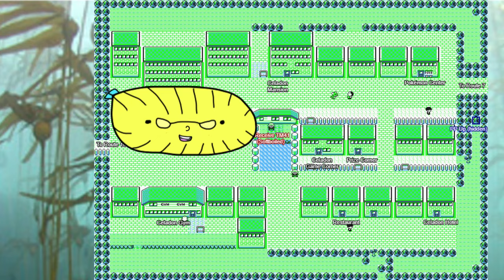Pokémon Red Part 7: Celadon City Gym (in a nutshell)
The seventh part of my Pokémon Red Playthrough is here...kind of. My audio got messed up and I had no commentary for my gameplay, and as you know, you can't load saves on Game Boy cartridges. So I decided to cut stuff together and give you a little abridged rundown of the highlights of Celadon City! We'll get back to regular gameplay videos next time!

PLEASE DO THE THING!